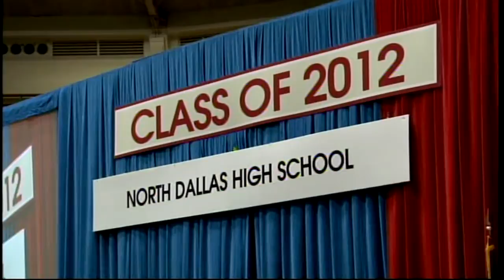North Dallas High School Graduation 2012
Built in 1922, North Dallas High School is one of the oldest standing high school buildings in the city of Dallas. In 2010 a mural depicting characters created by Tex Avery, an alumnus of the school, was painted into the walls of the school campus.The Looney Tunes murals started being drawn and painted all down the middle hall of the first floor in the main school building in dedication of Tex Avery, creator of Daffy Duck and few other characters. There are multiple murals being painted along both walls in the hall way, each by a student or a small group of students who were either in an art class or had well-known talent in the school. The mural competition was reported in the Dallas Morning News paper, noting students Norma Cruz and Michael Diaz, while News 8 made a small article on these memorials to Tex Avery on February 22, the same day the murals were to be completed. The judging took place on February 24 and on February 26 was a celebration of Tex Avery's birthday of the same date.